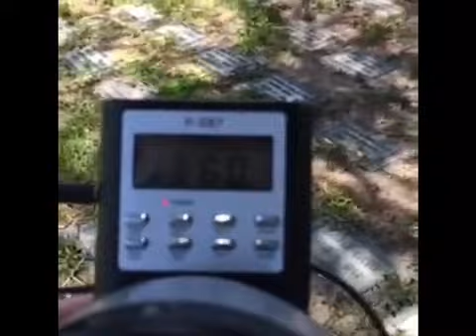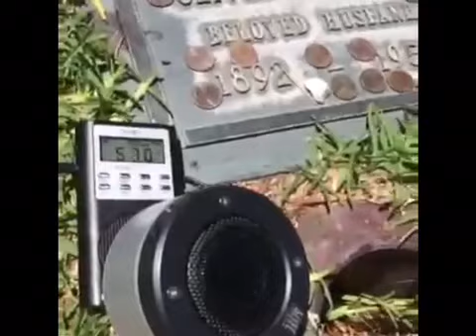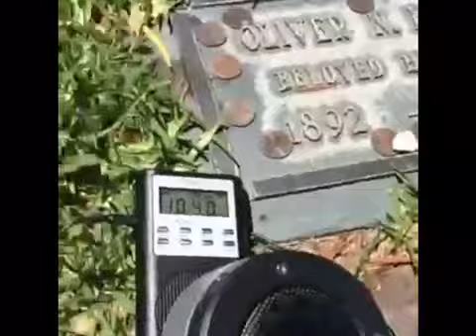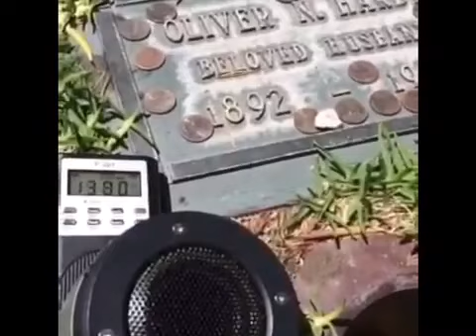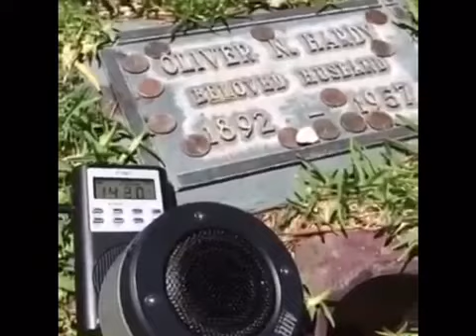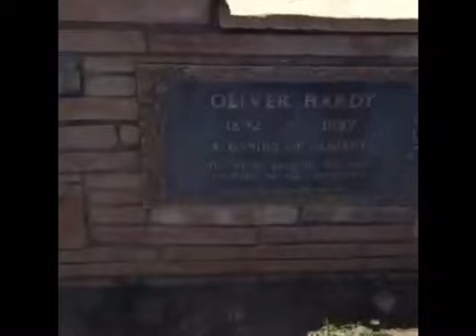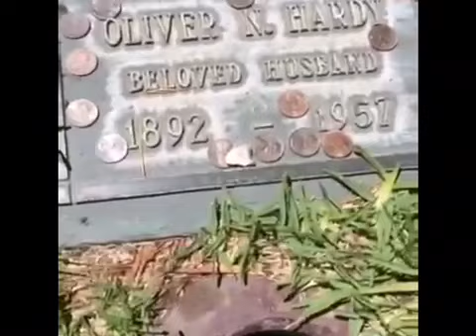Ghost Investigation Laurel & Hardy Spirit Box, What Do You hear?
This is a replay of my PeriscopeTV interactive ghost investigation of Oliver Hardy from the world-famous comedy team Laurel and Hardy.
Spirit box session What do all these words mean? You be the judge.
The B-PSB7 Spirit Box is use to communication with paranormal entities. It uses radio frequency sweeps to generate white noise which theories suggest give some entities the energy they need to be heard. When this occurs you will sometimes hear voices or sounds coming through the static in an attempt to communicate.
Please Know, I do not do these investigations to disrespect them or their family or friends